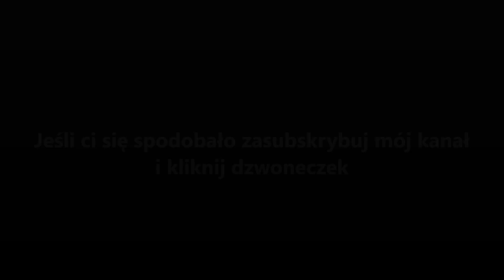Dj Elektron- Wilk i zając remix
DDJ-RB

Serdecznie polecam obczaić kanał "Gimby nie znajo" na którym przypomnicie sobie tę kreskówkę i nie tylko oraz zachęcam do dołączenia do grupy na fb.